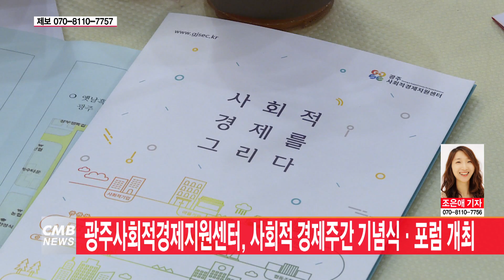[광주뉴스] 광주사회적경제지원센터, 사회적 경제주간 기념식·포럼 개최